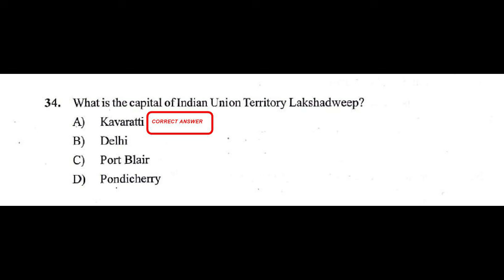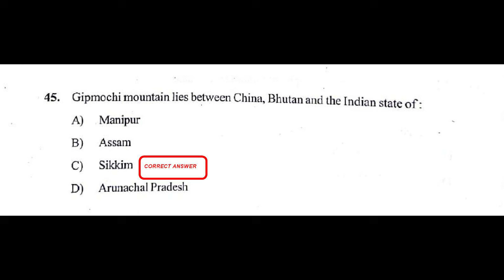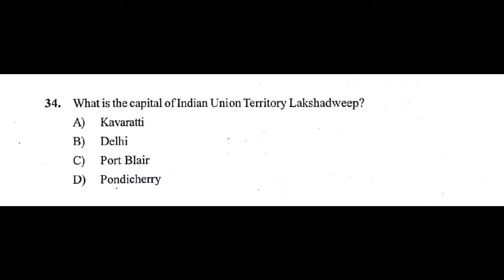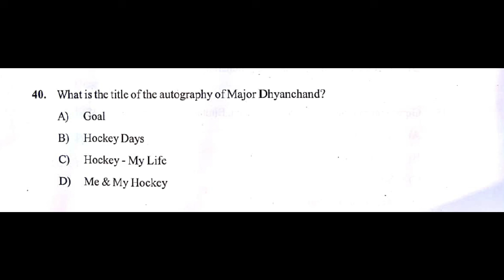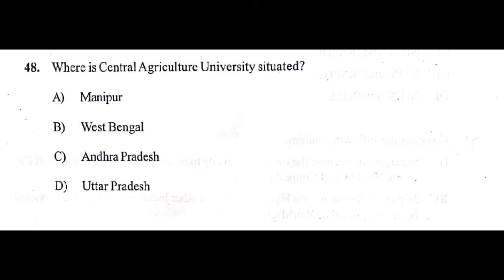TODAY'S SOLVED PAPER OF JKSSB CONSTABLE 2024 SECTION 02 GENERAL KNOWLEDGE & CURRENT AFFAIRS BY KCS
BY KASHMIR CIVIL SERVICES ACADEMY